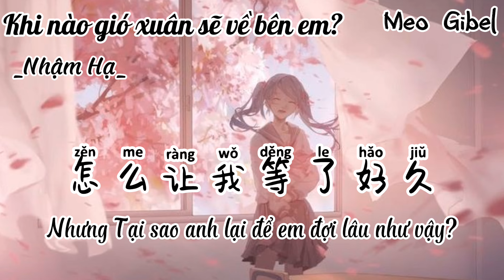[Vietsub+Pinyin] Khi nào gió xuân sẽ về bên em. Nhậm Hạ. 春风与你何时来-任夏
春风与你何时来 - 任夏
作词:任夏
作曲:曲多美
编曲:江厉
吉他:赵翔
和声编写/和声:谌宥
人声编辑:迟色
混音师:浓汤宝
制作人:何文宇
监制:熊磊/王腾飞
宣发策划:安琪拉/姜雪/陶文/万畅/凌
芬芬/李俊宏/杨春雪
发行人:韦琪

*_Lyric:
我终于熬过冬夜
却没能熬过思念
撑了一天又一天
盼着你回来我身边
难道这一次离别
是我们永远再见
你是我心里的一切
如今我丢了全世界
春风年年都会来
可你年年都不在
枯萎的花都会再重开
我们不能再相爱
燕子随着春风归
我等的你何时来
你曾承诺我一起看海
怎么让我等了好久你不回来

难道这一次离别
是我们永远再见
春风年年都会来
可你年年都不在
我们不能再相爱
燕子随着春风归
我等的你何时来

春风年年都会来
可你年年都不在
我们不能再相爱
燕子随着春风归
我等的你何时来

*_Pinyin:
Wǒ zhōngyú áoguòdōng yè
Què méi néng áo guò sīniàn Chēngle yītiān yòu yītiān
Pànzhe nǐ huílái wǒ shēnbiān Nándào zhè yīcì líbié
Shì wǒmen yǒngyuǎn zàijiàn
Nǐ shì wǒ xīnlǐ de yīqiè
Rújīn wǒ diūle quán shìjiè
Chūnfēng nián nián dūhuì lái
Kě nǐ nián nián dōu bùzài
Kūwěi de huā dūhuì zài chóng kāi Wǒmen bùnéng zài xiāng'ài
Yànzi suízhe chūnfēng guī
Wǒ děng de nǐ hé shí lái
Nǐ céng chéngnuò wǒ yīqǐ kàn hǎi Zěnme ràng wǒ děngle hǎojiǔ Nǐ bù huílái

Pic: Pinterest: SORY CHERRY